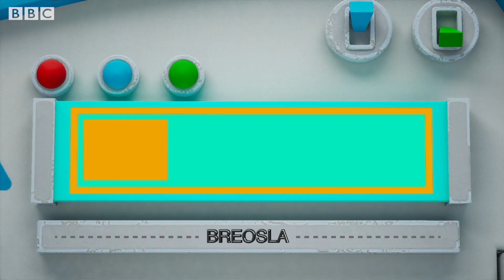Éisteacht le treoracha agus iad a leanúint - BBC Bitesize Gaeloideachas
Réitíonn na páistí an fhadhb leis an spáslong nuair a éisteann siad le treoracha agus nuair a leanann siad iad.

Baineann an físeán seo le Teanga agus Litearthacht EC1 (Gaeloideachas).

Téigh chuig bbc.co.uk/bitesize le tuilleadh eolais a fháil.